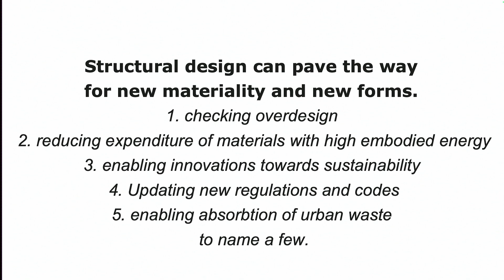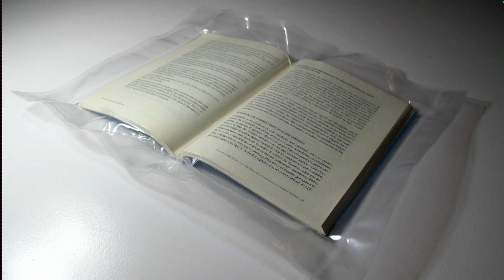Anupama Kundoo IASS 2024 Keynote Presentation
Anupama Kundoo held a keynote presentation during IASS 2024 at ETH Zurich, moderated by Jacqueline Pauli.

Anupama Kundoo is an architect from India. She completed her architectural studies at Sir JJ College of Architecture, University of Mumbai in India, and obtained her PhD at the Technical University Berlin in Germany. Through her research-oriented practice, Anupama Kundoo Architects, Anupama Kundoo has spearheaded an architectural approach that places people at the forefront, harnessing spatial and material explorations to mitigate environmental impact and cultivate socio-economic advantages. Her unwavering commitment to thorough research and experimentation, particularly in the realm of use of novel materials, is rooted in a critical re-assessment of entrenched assumptions and construction conventions inherited from the past era of industrialisation. Rather than dwelling on scarcity, she advocates for abundance and for investment in human resources, thereby fostering ingenuity and prioritising qualities such as time, skill, care, and community cohesion.